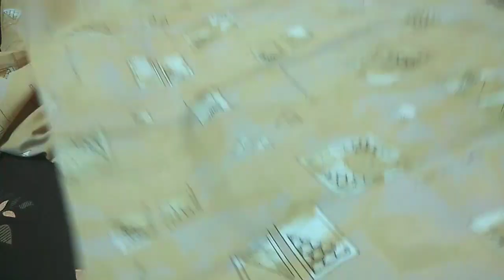Salwar Cutting For Beginners/നിങ്ങൾക്കും ഈസിയായി ചുരിദാർ കട്ട് ചെയ്യാൻ പഠിക്കാം/Fashion with Rika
Salwar Cutting For Beginners/നിങ്ങൾക്കും ഈസിയായി ചുരിദാർ കട്ട് ചെയ്യാൻ പഠിക്കാം/Fashion with Rika/How to make salwar step by step/churidhar cutting/salwar cutting

sewing hack